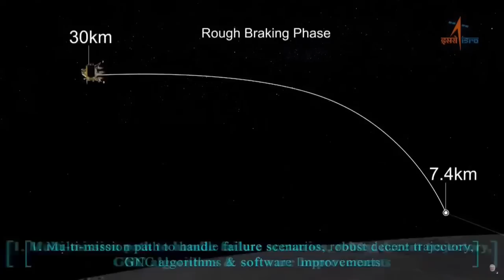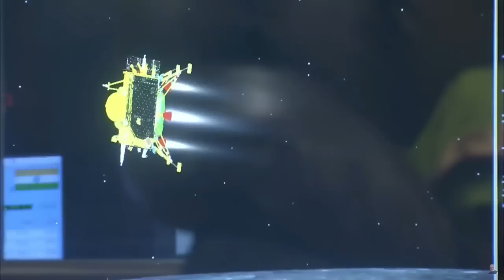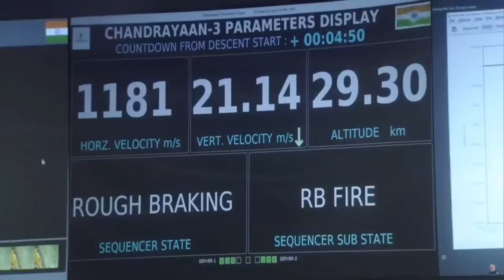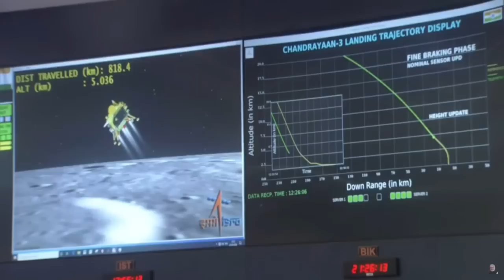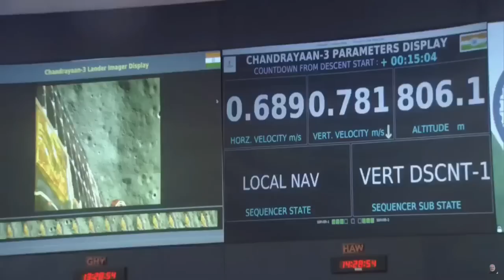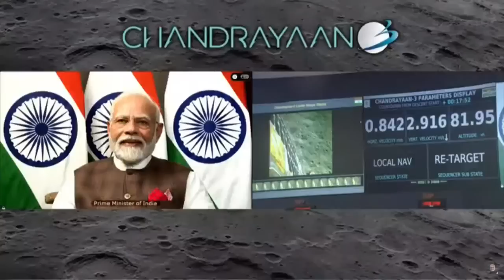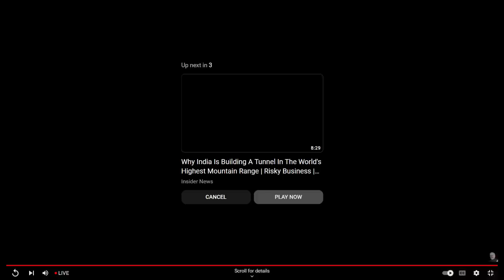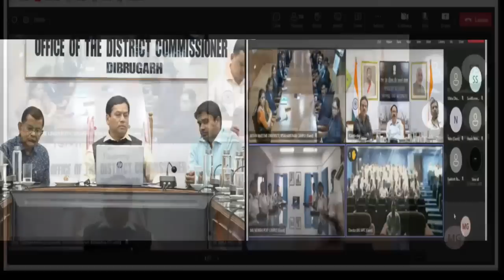Live: 📡Chandrayaan3 Soft-Landing on the Moon